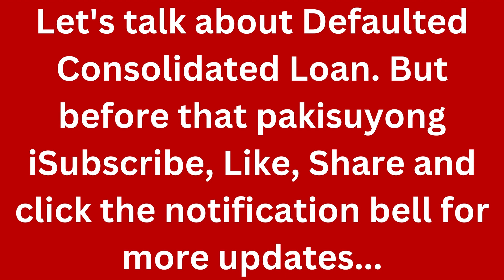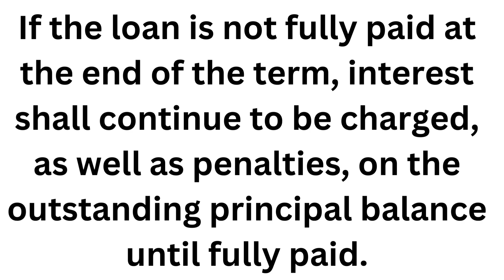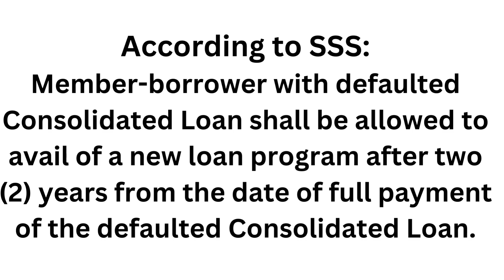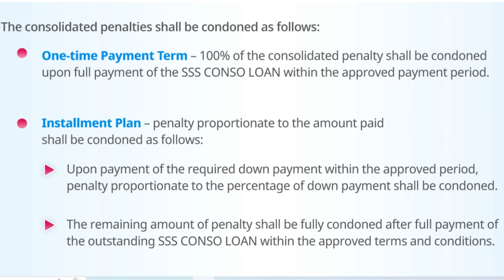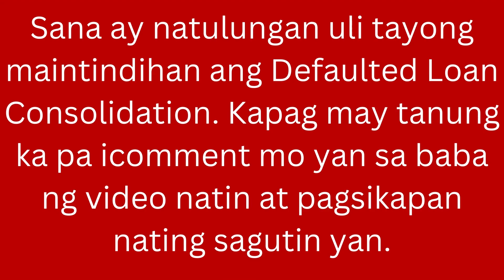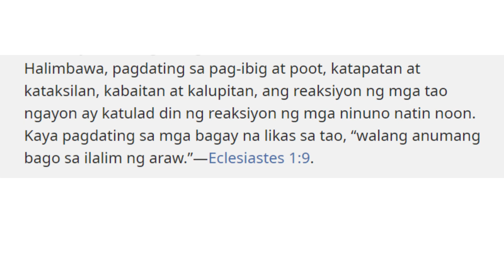Ano Ang Ibig Sabihin Ng Defaulted SSS Consolidated Loan? Mahalaga Na Dapat Malaman Ng Mga May Loan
Ano Ang Ibig Sabihin Ng Defaulted SSS Consolidated Loan? Ano Ang Ibig Sabihin Ng Defaulted SSS Consolidated Loan? Mahalaga Na Dapat Malaman Ng Mga May Loan

Kung kayo ay naghahanap ng pagkakitaan pambayad ng loan meron din tayo niyan.
Cryptocurrency launching in December and now in KYC na/more than bitcoin in the coming of time, so mine now: